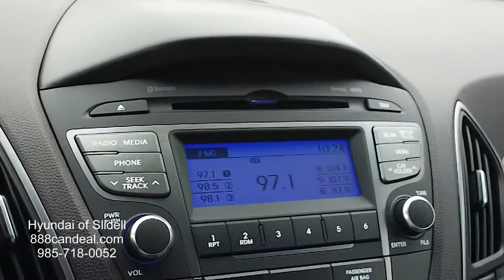2014 Hyundai Tucson GLS - 6079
This is the ACTUAL walk around for the 2014 Hyundai Tucson GLS.